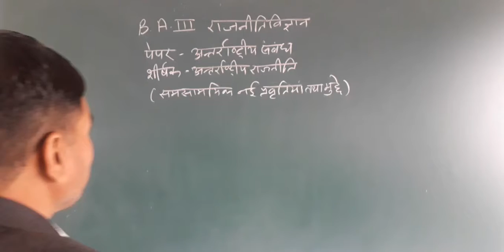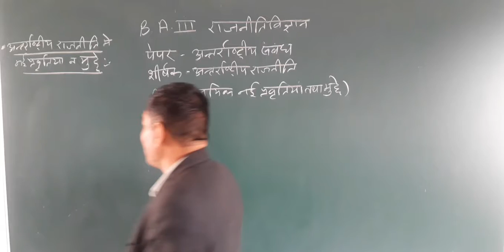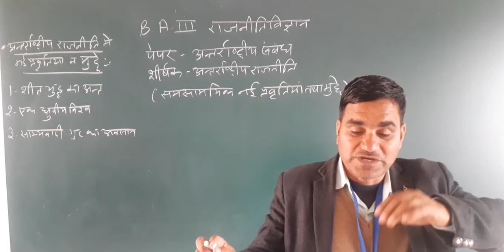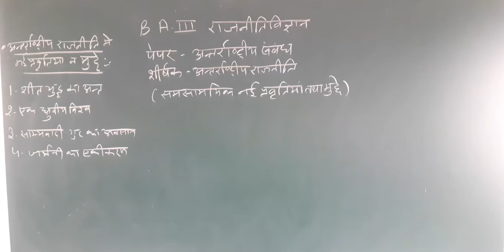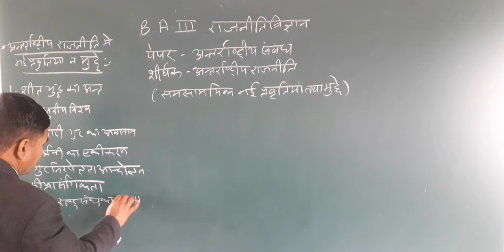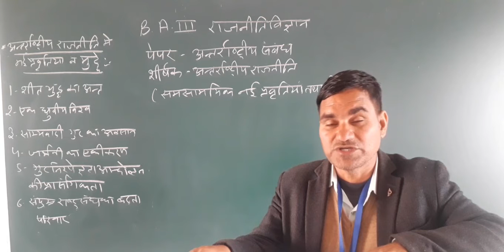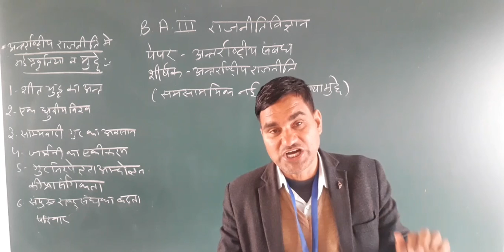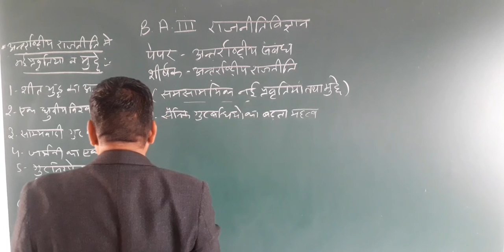BA 3 POL SCI ONLINE CLASSES PART 59